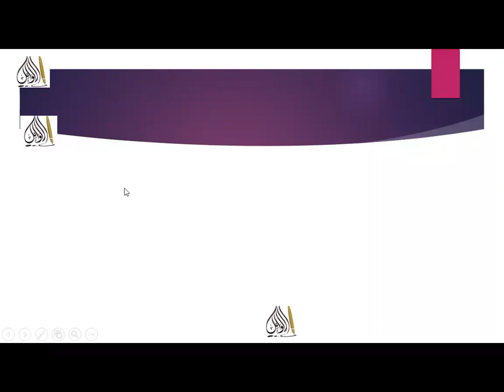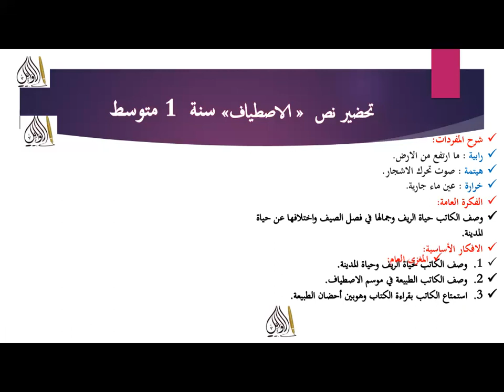تحضير نص الاصطياف شرح المفردات + أسئلة الفهم + الأفكار + القيمة المستخلصة سنة 1 متوسط